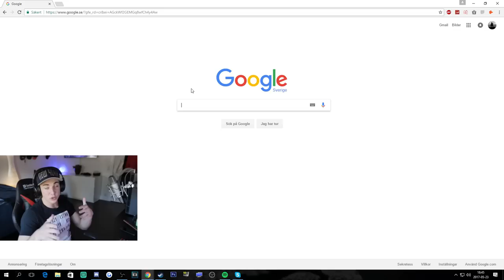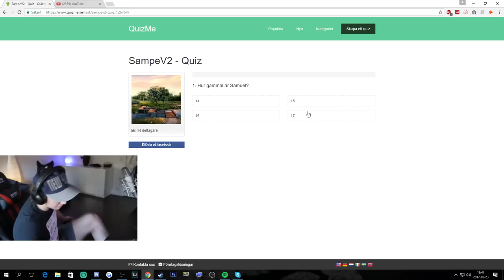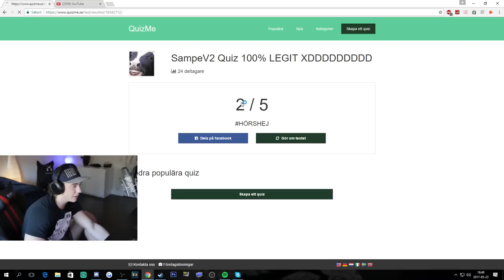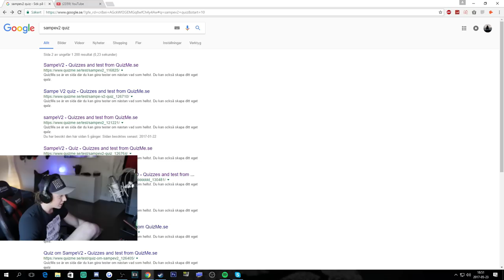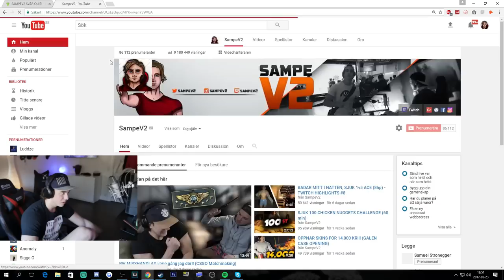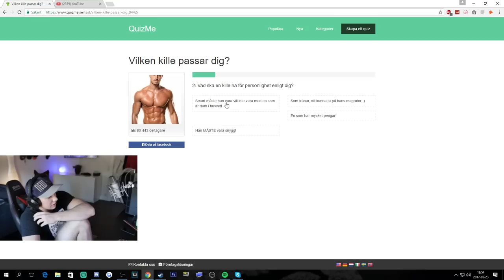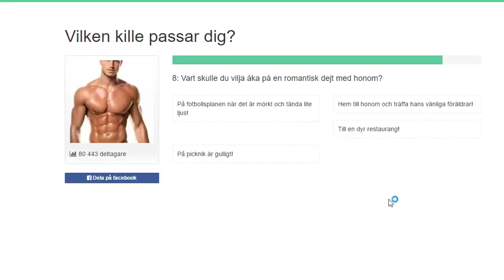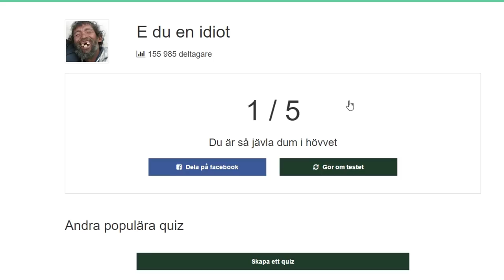JAG ÄR EN IDIOT...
LÄMNA GÄRNA EN LIKEEEEE ! =D